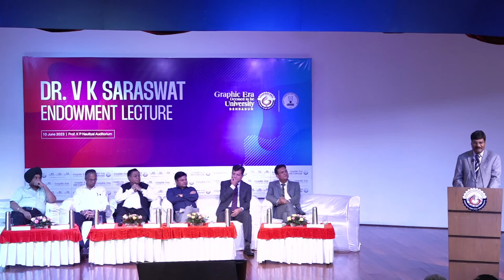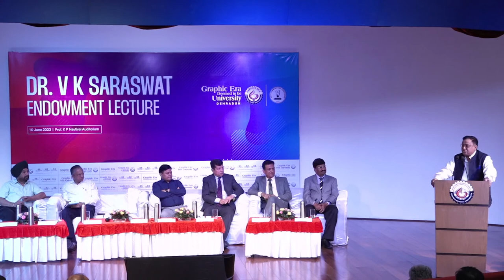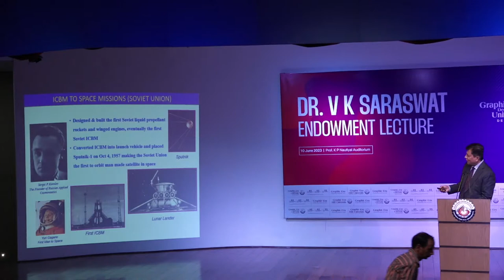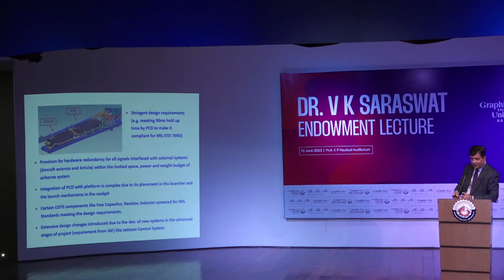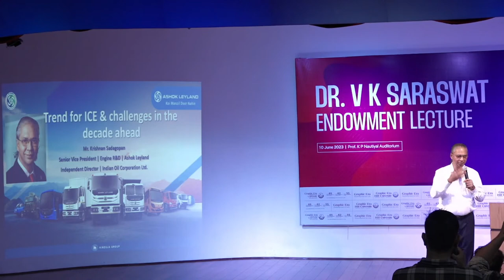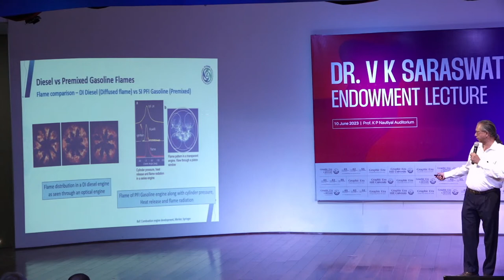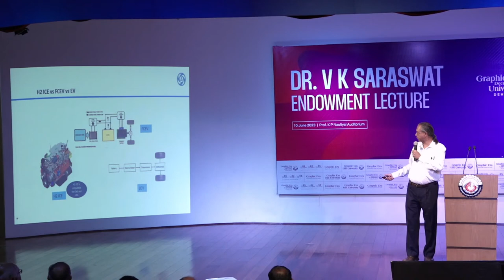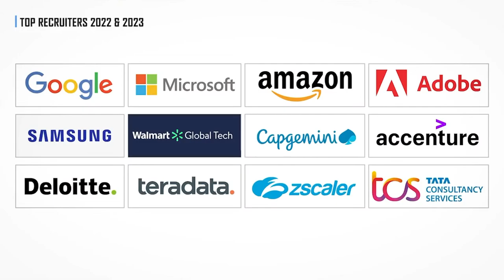Dr. VK Saraswat Endowment Lecture | Live | Graphic Era Deemed to be University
Join us for an exceptional event at the Prof. KP Nautiyal Auditorium! On 10th June 2023, starting at 10 am, we have two captivating guest lectures lined up for you.

Firstly, we are honored to have Dr. VK Saraswat, the Hon'ble Member of NITI Aayog, Scientific Advisor to the Defence Ministry, and an eminent figure in the field, sharing his invaluable insights and profound wisdom. With his extensive contributions to Defence and Technology, this is a unique opportunity to learn from a visionary leader.

Secondly, we have the esteemed Missile Scientist, Dr. Sudhir Mishra, who will be delivering a lecture on the "Development of Air Launched Cruise Missile, 'BrahMos': Challenges & Solutions." Dr. Mishra, the Outstanding Scientist & Former Director General - DRDO CEO & Managing Director, BrahMos Aerospace, led the development of the world's fastest Supersonic Cruise Missile, ensuring national security for the Indian Armed Forces. Don't miss the chance to hear from him.

Both lectures will also be streaming live on YouTube, allowing viewers worldwide to witness these exceptional events. So mark your calendars and join us on 10th June 2023 for a journey of knowledge, inspiration, and technological excellence. Come and grow your knowledge with us!